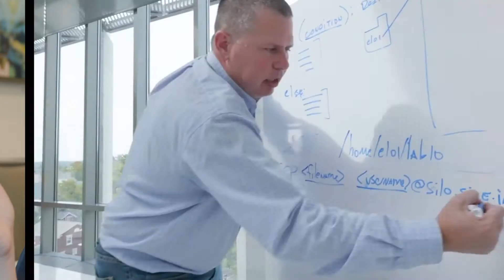IU Lab Helping Keep First Responders Safe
First Responders are being called into action with more frequency, and that brings with it a unique set of critical problems to solve. Indiana University Professor David Wild helps move the emerging field of Crisis Technology into the spotlight by demonstrating its real world, life saving applications.